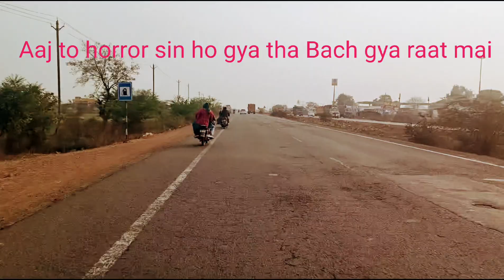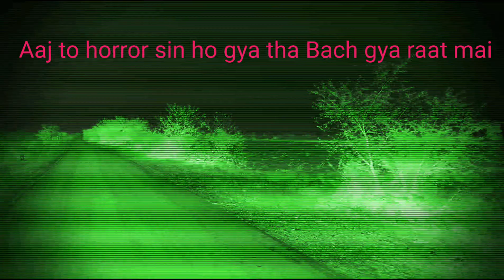Aaj to fear files ka episode ban gya hota Haribhur khangar ke vlog#Horror# roadVlog#Horror road#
fear files episode#indian tv show#fear files serial#Aaj to fear files ka episode ban Gaye Ho to#horror tv show fear files#daily soap#suspensezee tv#emotiol scene#new season#hindi show#फियर फाइल्स#horror stories#scary stories#Horror road vlog Mini vlog Haribhadur khangar ke vlog#Vlog#